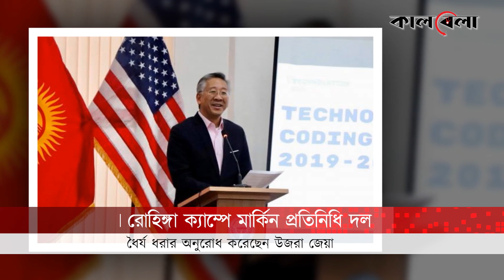মার্কিন প্রতিনিধি দলকে যা বললেন রোহিঙ্গারা | Rohingya Camp | USA | Cox's Bazar | Kalbela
কক্সবাজারের উখিয়ার রোহিঙ্গা ক্যাম্প পরিদর্শন করেছেন যুক্তরাষ্ট্রের পররাষ্ট্র দফতরের বেসামরিক নিরাপত্তা, গণতন্ত্র ও মানবাধিকারবিষয়ক আন্ডার সেক্রেটারি উজরা জেয়া ও দক্ষিণ এশিয়া বিষয়ক সহকারী সেক্রেটারি ডোনাল্ড লু। এ সময় বাংলাদেশে আশ্রিত মিয়ানমারের রোহিঙ্গাদের সঙ্গে মতবিনিময় করেছেন তারা। বুধবার দুপুরে উখিয়ার ১১ নম্বর ক্যাম্পে এই মতবিনিময় সভা অনুষ্ঠিত হয়। মার্কিন প্রতিনিধি দলকে যা বললেন রোহিঙ্গারা | Rohingya Camp | USA | Cox's Bazar | Kalbela